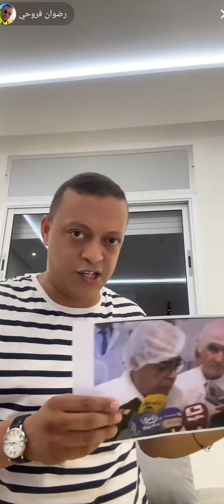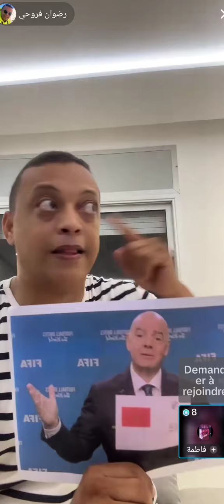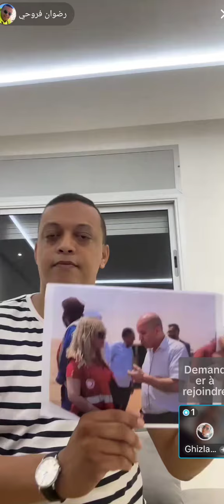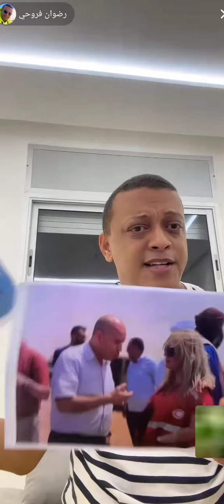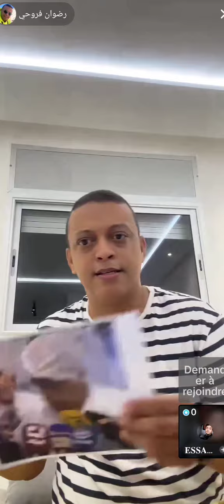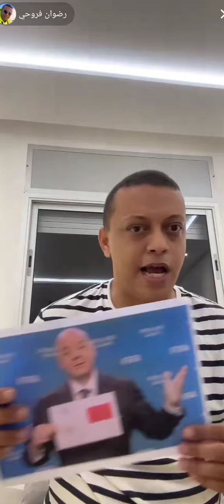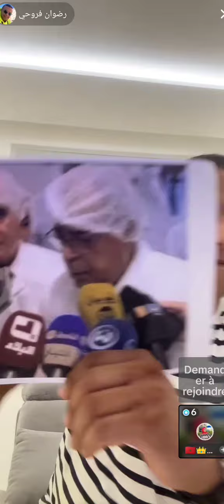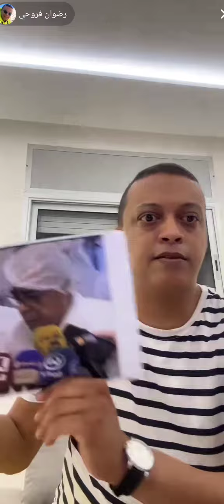الصحراء و محكمة العدل الأوروبية و كأس العالم بالمغرب و صناعة السيارات بالجزائر لايف فروحي